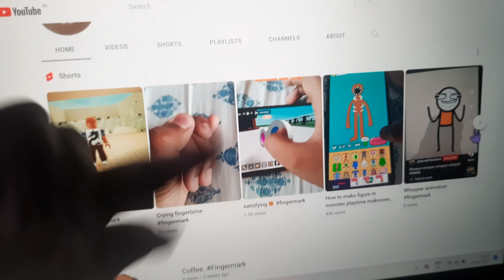Download Youtube studio📺